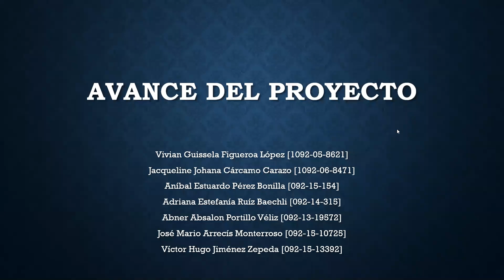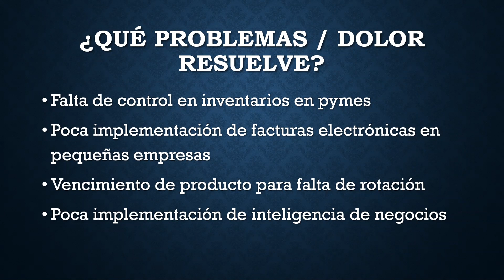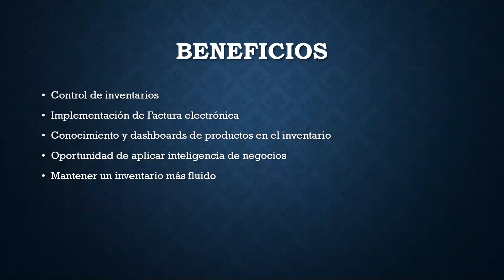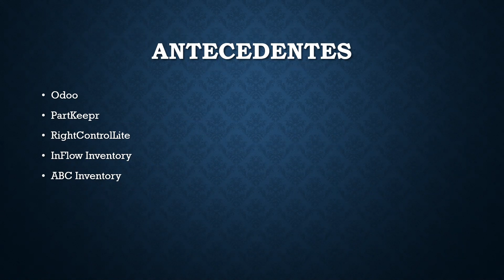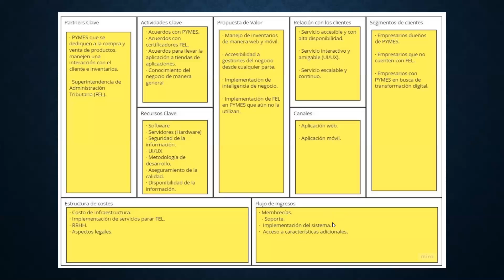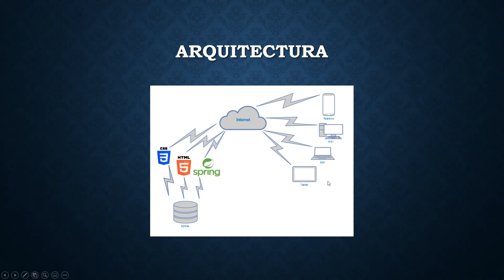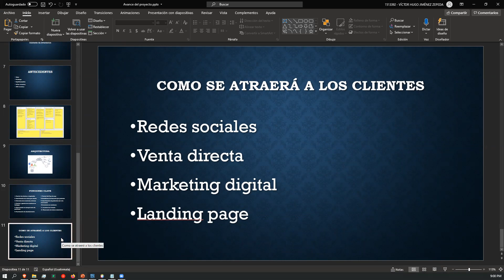ERP MIPYMES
Idea innovadora para desarrollar en JAVA fase 2